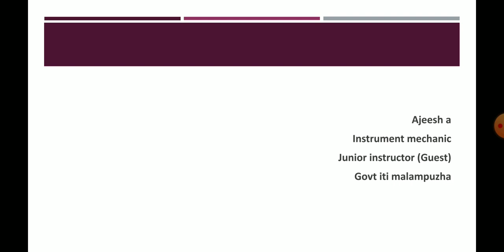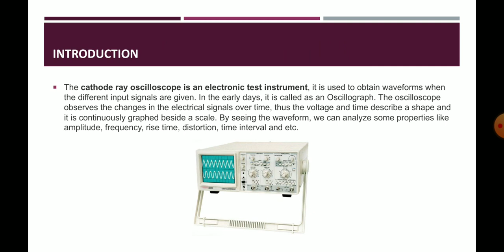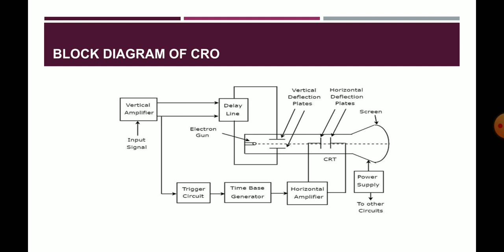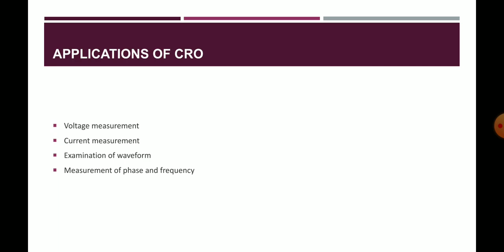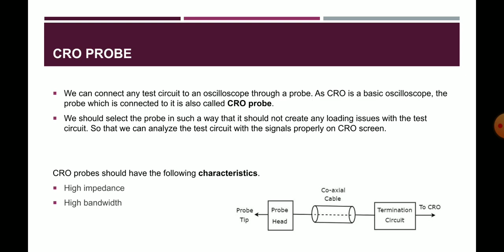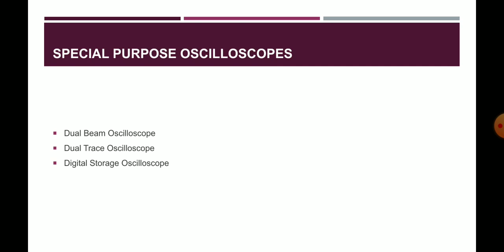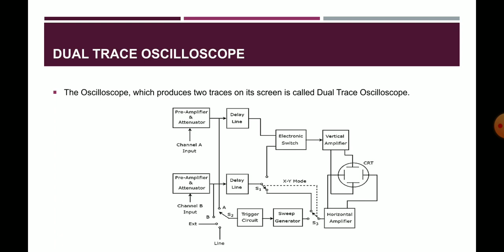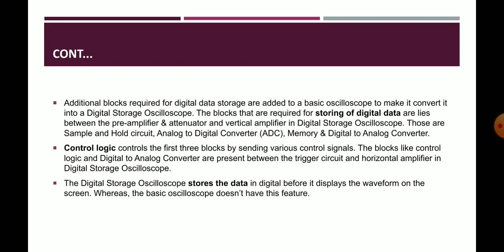I Mech, First year, Cathode Ray Oscilloscope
Document from India Will Win